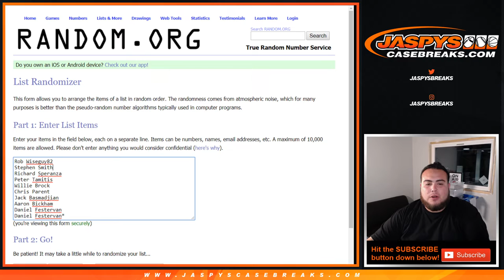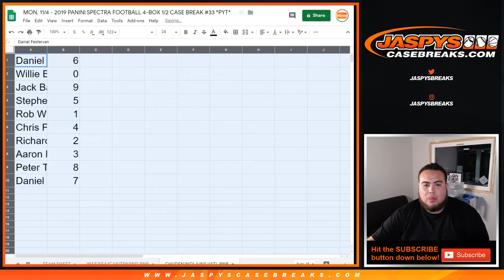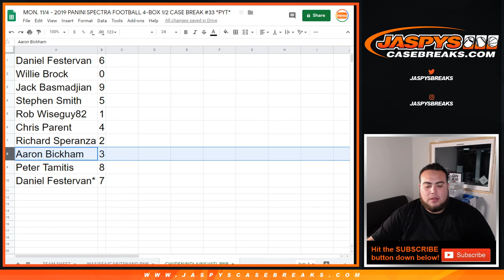MON. 11/4 - 2019 SPECTRA FOOTBALL 4-BOX #33 *PYT* CHI/DEN/NOLA/NYJ/ATL RNB